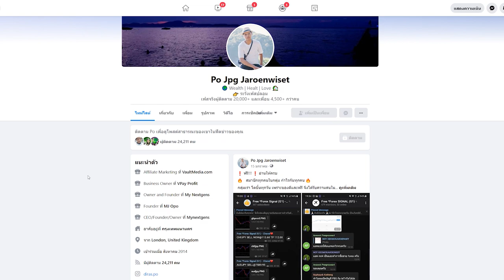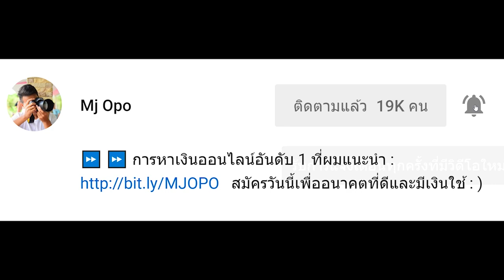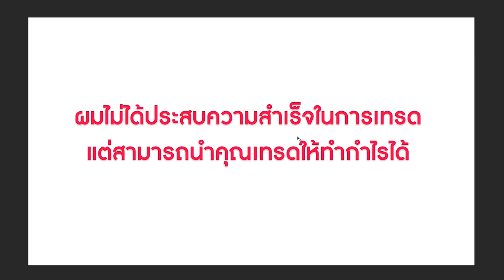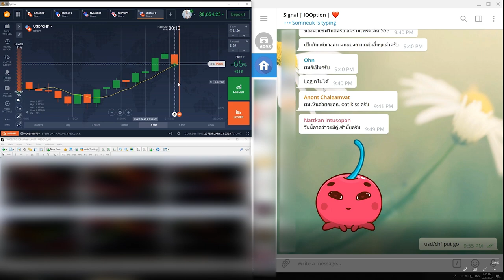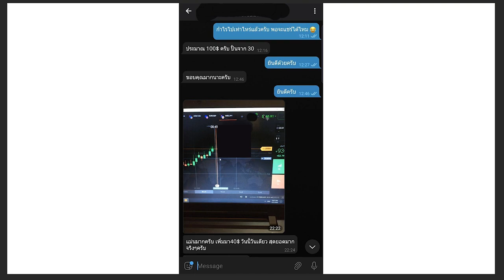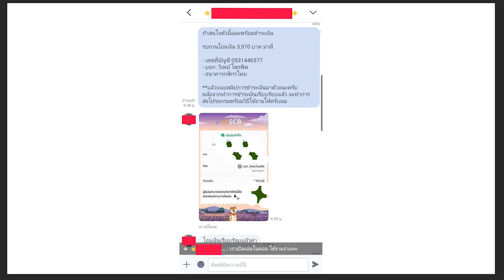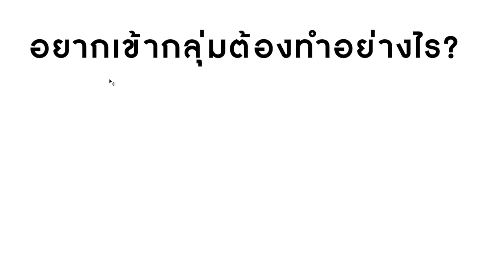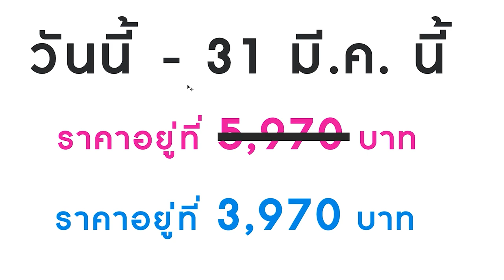3 วิธีเทรดให้ชนะตลาด | มือใหม่ควรดู | IQOption , Olymptrade